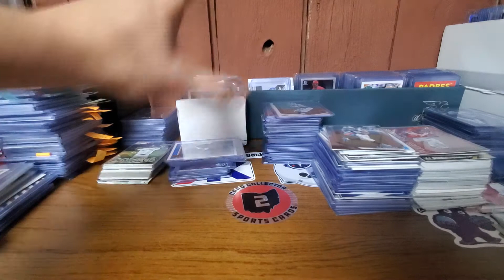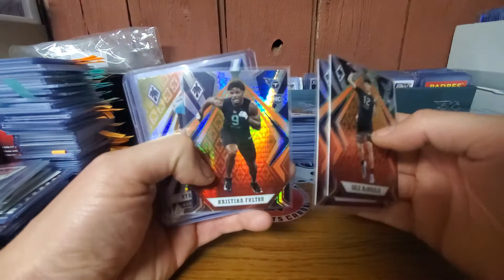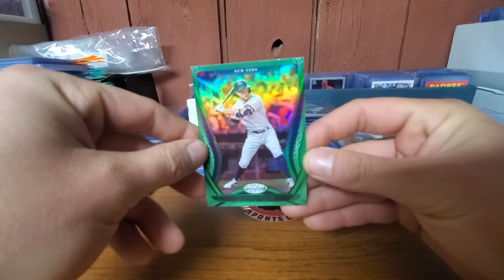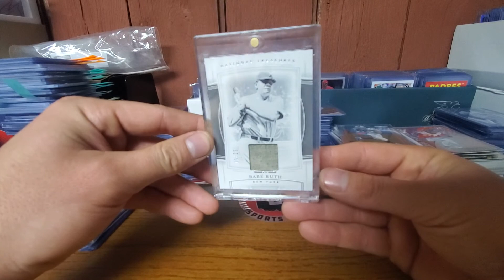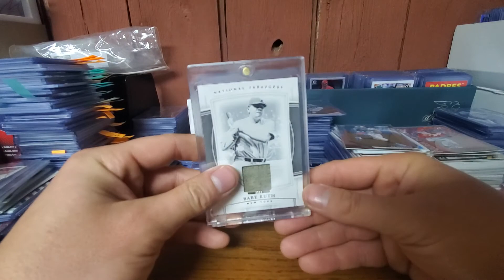Snodz Pulls me a MONSTER! Whos the Great Bambino?